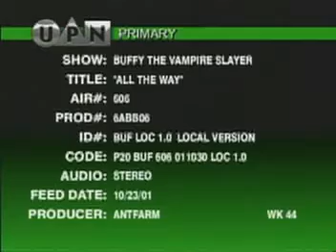Buffy The Vampire Slayer 6x06 All the Way TV Spot